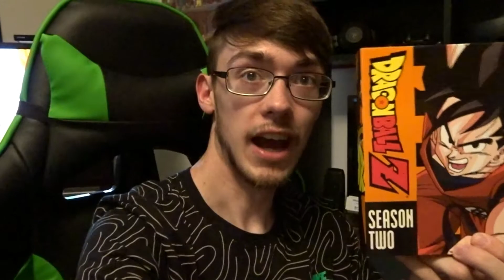I ATE TOXIC WASTE!?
Songs-

JPB - Defeat the night